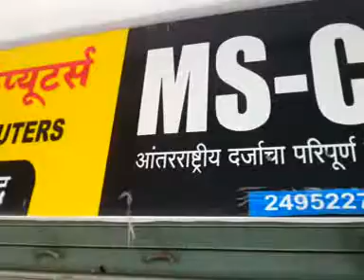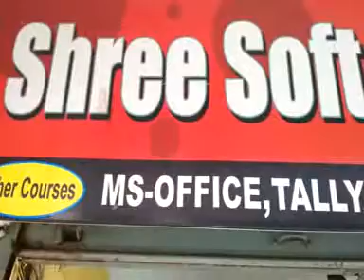57210258 Shree Soft Computers Nashik 2016 - Center Decoration